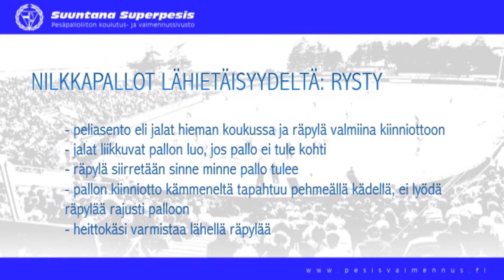Ulkopeli: Etukenttäharjoitukset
Reaktiokyvyn kehittäminen: Nilkkapallot, rysty